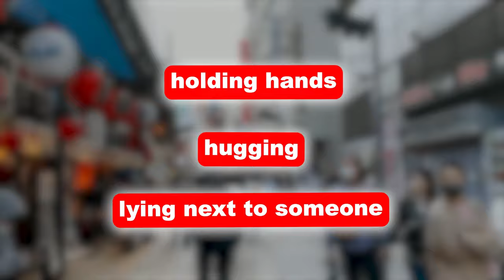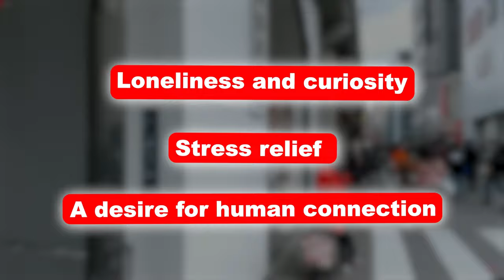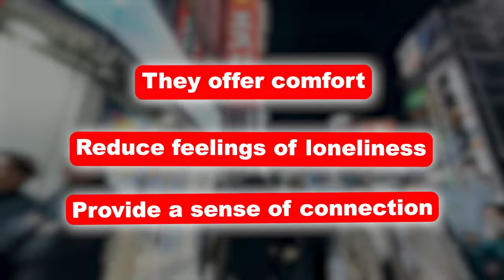CUDDLE CAFES in Japan?? ❤️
Welcome to OwlofAsia! In this video, we dive into the enchanting world of Japan's cuddle cafes. 💤💖 Whether you're curious about their cultural significance or simply seeking a unique way to relax, this video has it all. Join us as we explore what makes these cafes so special!

Share your thoughts and questions in the comments below—where would you like to move in Asia, and why?